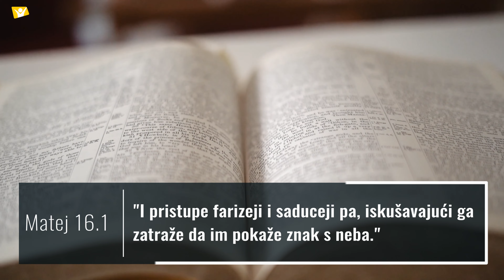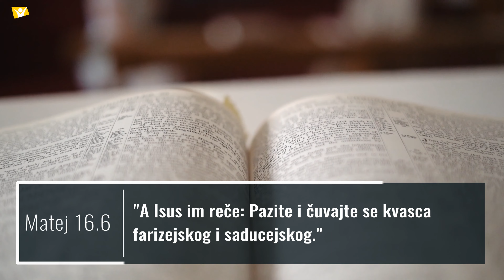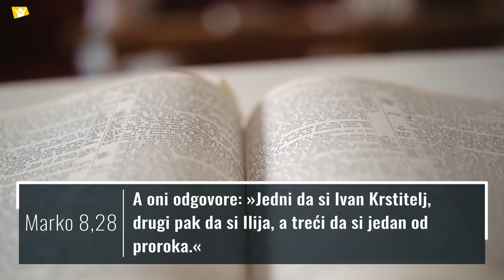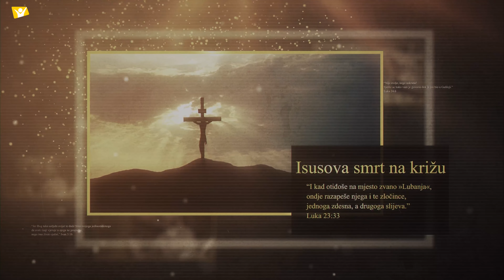"U sjenci križa" 1.dio - Dominik Ljubić [Isusov život #132]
Hope Channel Hrvatska sa ponosom vam donosi novi serijal pod nazivom Isusov život. Prvo razmišljanje u četrdesetpetom bloku donosi vam pastor Dominik Ljubić pod nazivom "U sjenci križa". Ako vam se svidi, pretplatite se na naš kanal kako biste i dalje pratili naš sadržaj!